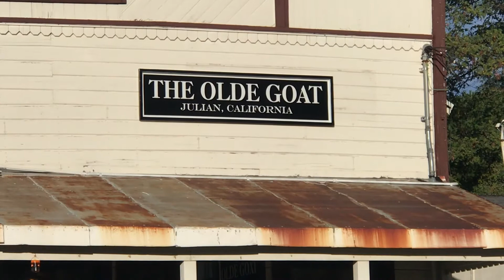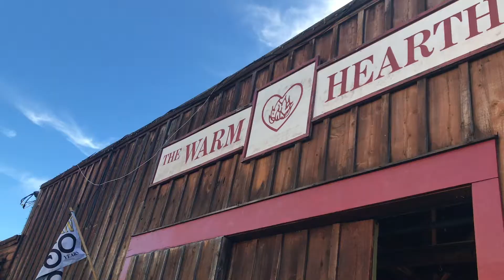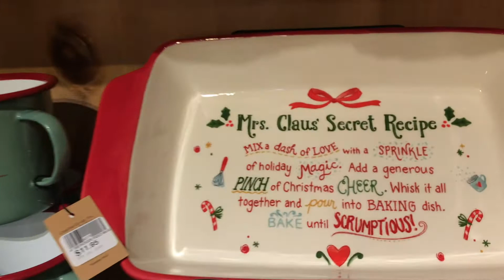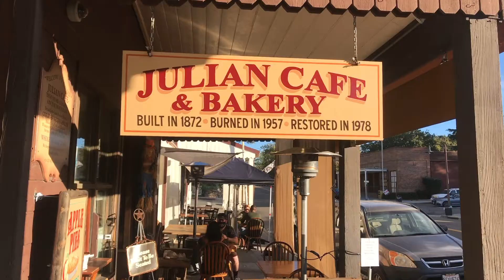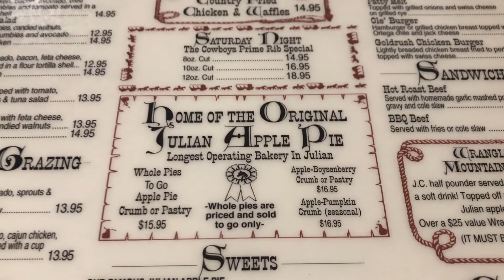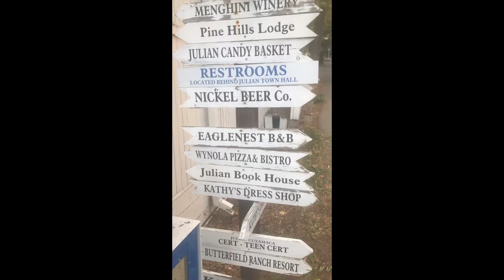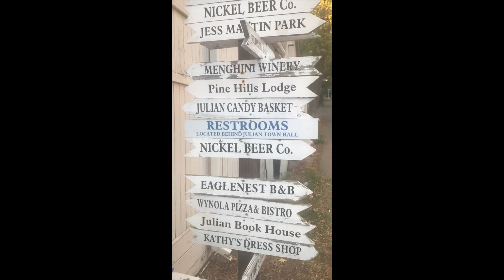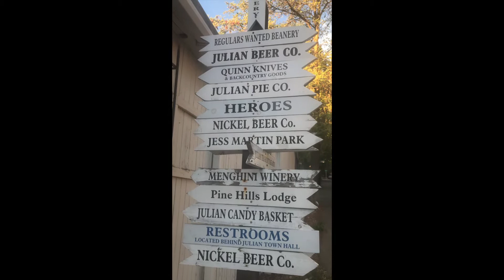Apple Pie in Julian!